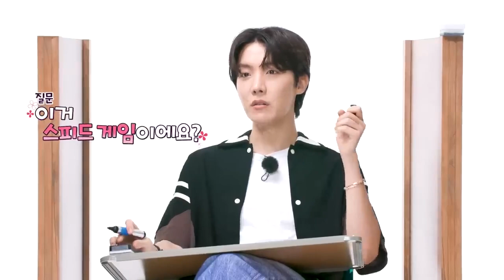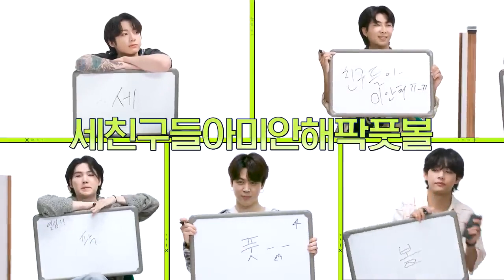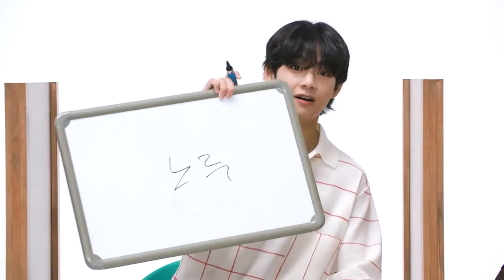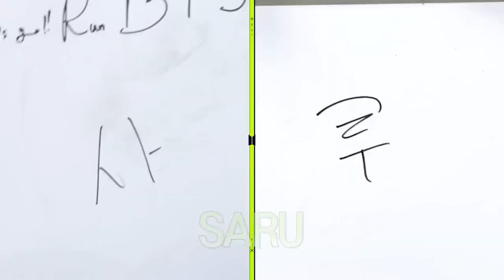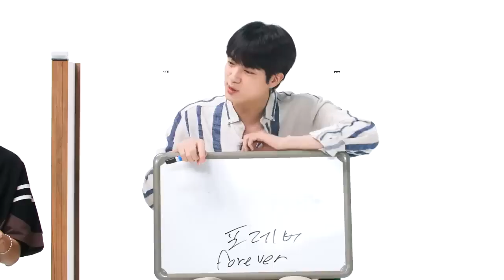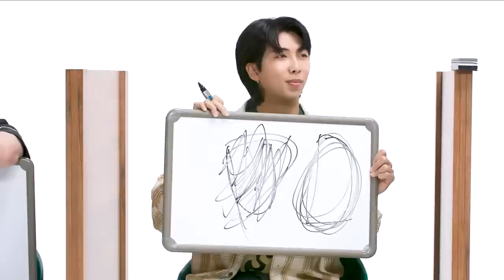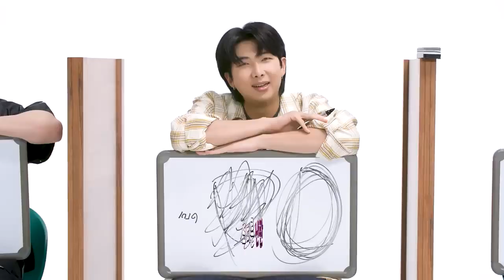|ران بی تی اس قسمت ویژه تله‌پاتی پارت1 زیرنویس فارسی|Run BTS! 2022 Special Episode Telepathy Part 1|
💜 زیرنویس را فعال کنید CC 💜
لینک دانلود مستقیم در کانال تلگرام:
🤩کانال را سابسکرایب کنید تا زودتر از همه ویدیوها را با زیرنویس فارسی تماشا کنید 🤩
😘  آرمی ها و کیپاپرهای عزیز اگه خوشتون اومد لایک و سابسکرایب فراموش نشه😍💜
@BTS 4ever
جیهوپ# ویدیو# جیمین# جونكوك# جین# شوگا# نامجون